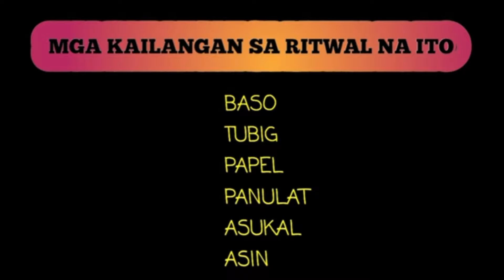MABABALIW SIYA SAKAKAHABUL SAYO